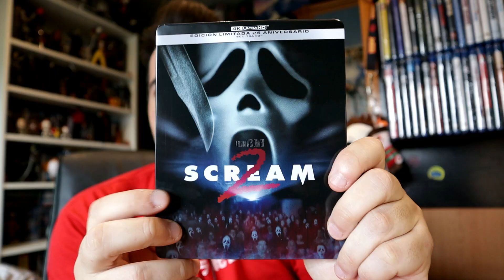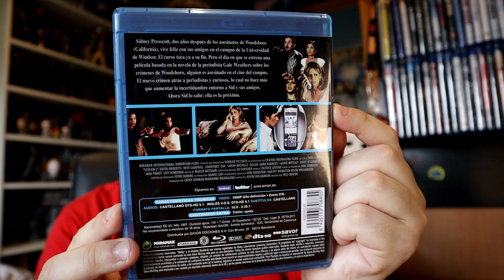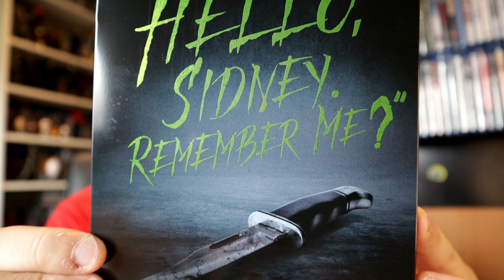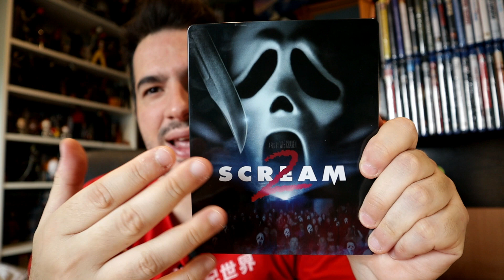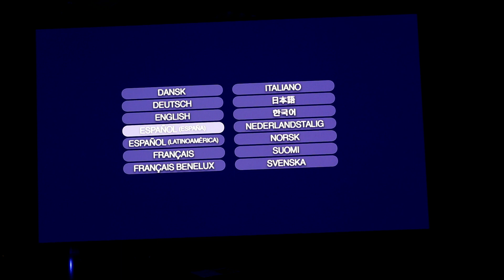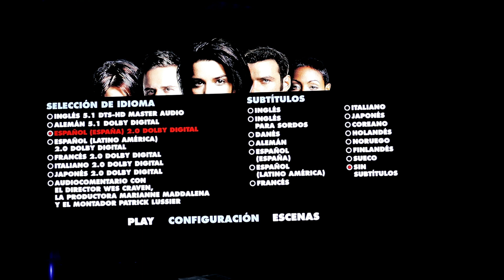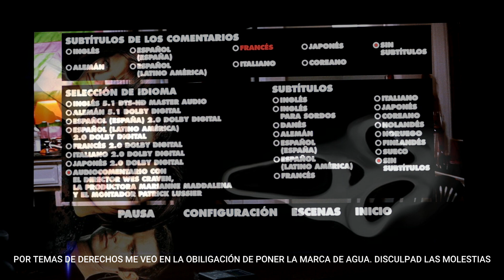UNBOXING | SCREAM 2 (1997) 😱🔪📞 Blu Ray 4K UHD STEELBOOK 💿📦 EDICIÓN 25 ANIVERSARIO 😱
Muy buenas a todos cinéfilos/as! Ya han lanzado en glorioso 4K UHD "Scream 2", una de mis secuelas favoritas de la saga. Descubrimos como es el steelbook, analizamos tanto el disco 4K como en Blu Ray con la comparativa de imagen, extras y otras cosas. También destacamos lo malo y lo bueno.

¡Hora de volver a gritar!